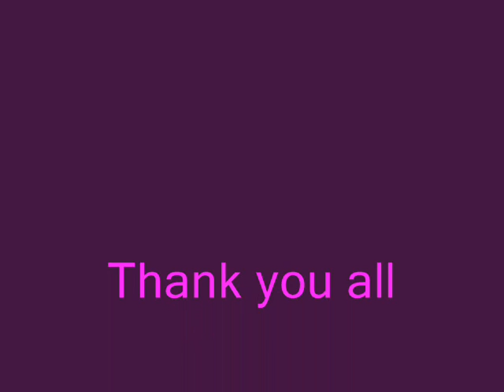What's good By Bahama kin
What's Good
Think  I should
Fix it up right
Tighten it up
Tell me whats good
Whats good
Whats good

Thats right

And if you don't mind
Well thats alright
Get a Wish
From the wishing well
Whats good
Whats good

Thats right

Push and shove
Better watch out
Dont burn that bridge
What good
Whats good

Thats right

Give you my love
I take your pain
Fucks me up
Dont look back
Whats good
Whats good

Thats right

Think  I should
Tighten it up
Whats good
Whats good

Thats right

Well thats alright
Get a Wish
Whats good
Whats good

Thats right

Push and shove
Better watch out
What good
Whats good

Thats right

Fucks me up
Dont look back
Whats good
Whats good

Thats right

Robert M. MacKinnon
also known as (Bahama Kin)
From The Album
"  Time in Space  "

All instruments,
lyric & Vocals
Produced by
Bahama Kin